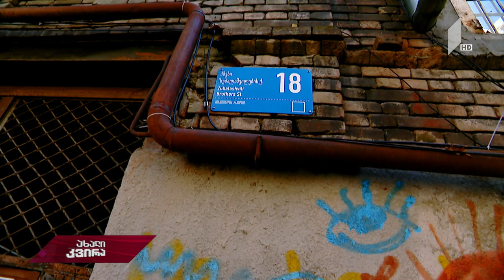ახალიკვირა ზეციური სილამაზე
ლიკა ქავჟარაძე 60 წლის გახდებოდა.

არამიწიერი სილამაზის ქართველი მსახიობი, რომელზეც ყველა შეყვარებული იყო.